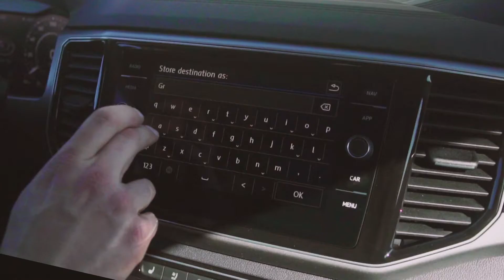Downtown VW - Navigation Features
Promotional video for Downtown Volkswagen highlighting the Atlas.